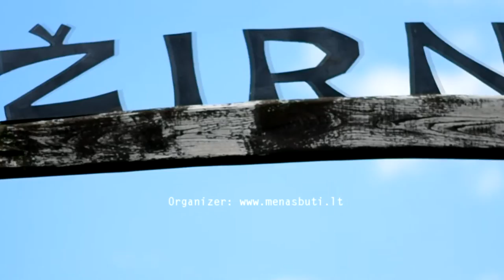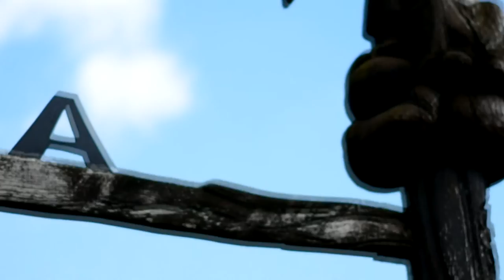Baltic Gong Camp in Lithuania - join us!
Baltic Gong Camp'2015 took place in a beautiful Lithuanian nature - remembering our joyful summer week we heartily invite you to another meeting of the Gong family, which will take place on the 20 - 24th of June, 2016. It will be a unique opportunity and occasion to share your creative experiences in a spontaneous sound expression – through sound, dance and meditation

Video made by Arti  (Arturas Ivancovas)
Garso ir meditacijų stovykla Baltic Gong Camp'2015 įvyko nuostabiame gamtos kampelyje Lietuvoje, sodyboje Žirnaja Šiemet vėl kviečiame jus prisijungti mūsų - stovykla vyks 2016 m. birželio 20-24 dienomis.

Dėkojame už nuostabų video filmuką Artūrui Inavcovu ARTI FOTO.